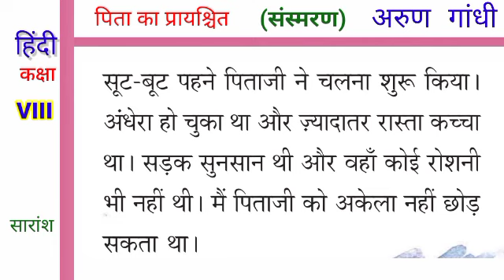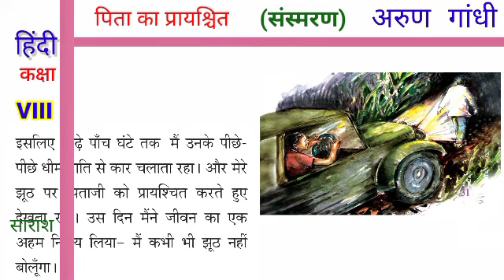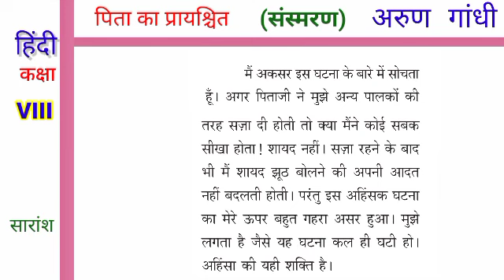पिता का प्रायश्चित _भाग- 4